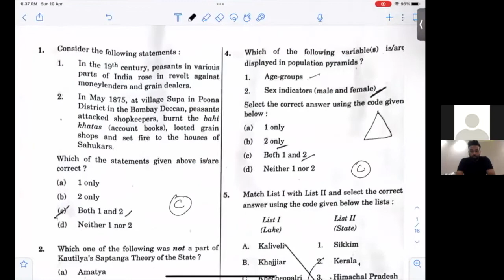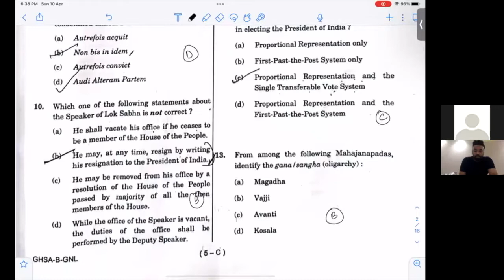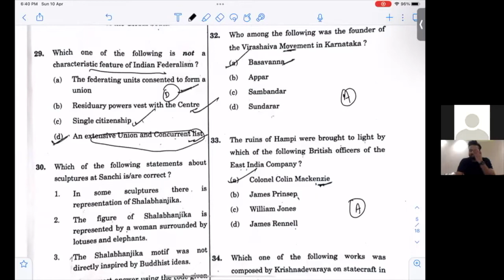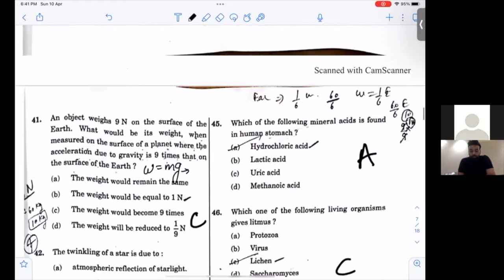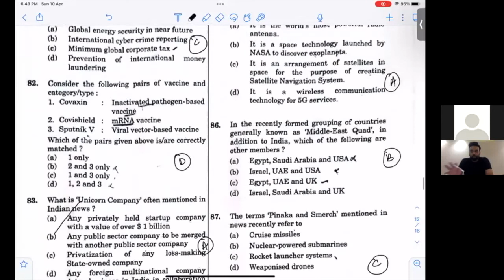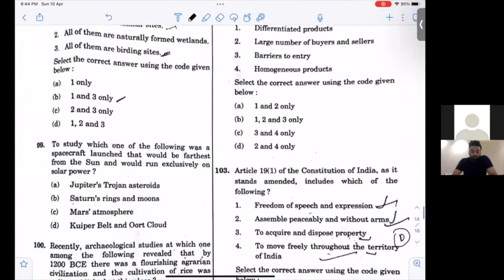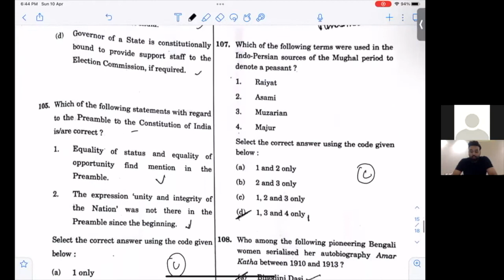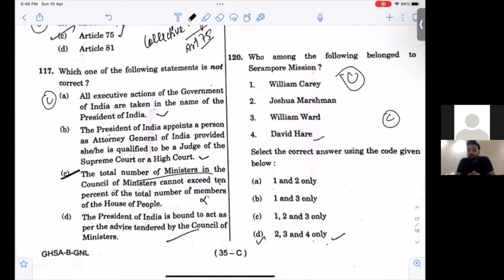UPSC CDS 1 2022 GENERAL KNOWLEDGE ANSWER KEY WITH COMPLETE VIDEO SOLUTIONS | NEW CAREERS ACADEMY